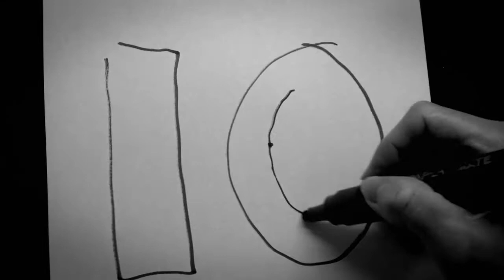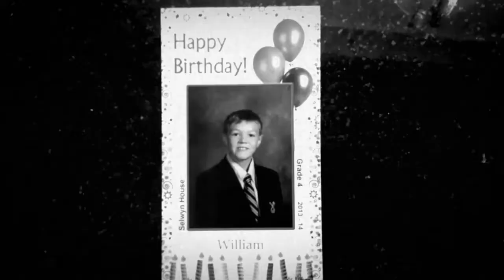Sticks and Ophthalmology